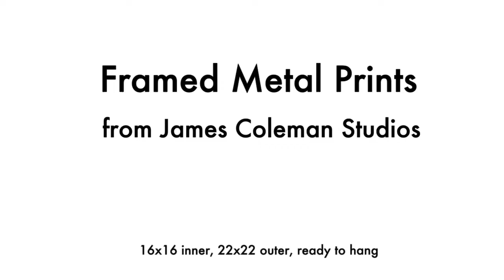Our metal prints truly capture the artists' colors and come framed and ready to hang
Our framed metal prints from James Coleman Studios come ready to hang with a finished back and mounted wire.

As first seen at Walt Disney World during Epcot International Festival Of The Arts, these fine art prints on metal truly showcase the artists' color and depth.

The inner dimensions are 16x16 and the outer dimensions are 22x22.

Choose your favorites or collect them all from artists James Coleman, Rob Kaz and Rodel Gonzalez.